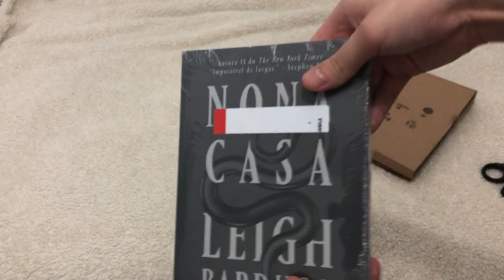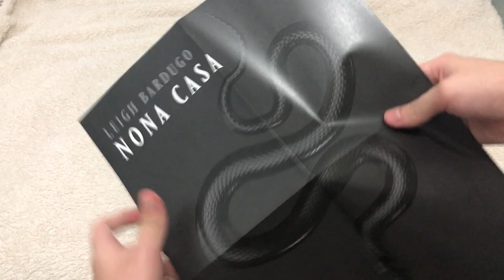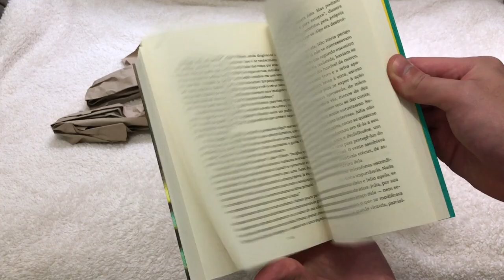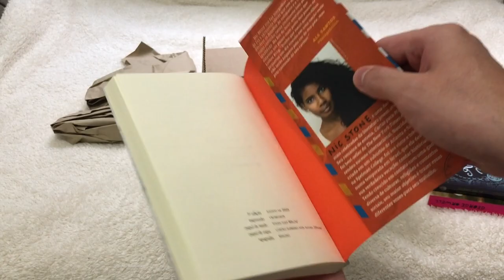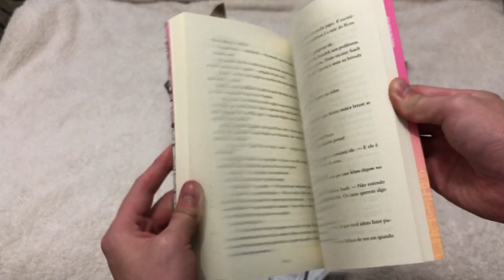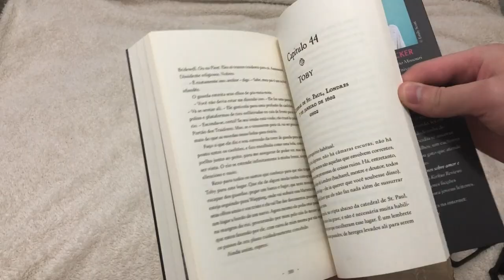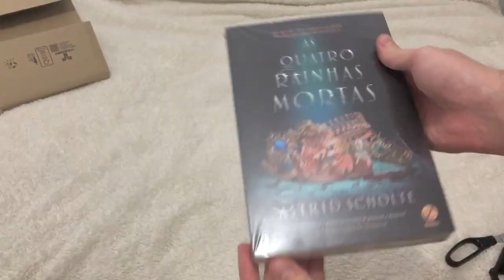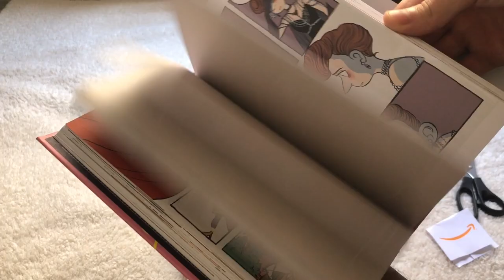MEGA UNBOXING DE LIVROS DA BLACK FRIDAY + PRESENTES DE ANIVERSÁRIO | Luckyficious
Neste vídeo eu mostro todos os livros que comprei durante a Black Friday (que coincidiu com meu aniversário) então tem presentes e comprinhas de aniversário também. Espero que gostem!